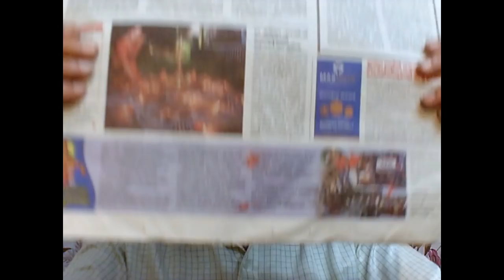ആചാര സംരക്ഷകർക്കു നിങ്ങളുടെ സഹായം അത്യാവശ്യമാണ് +5740+24+11+18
LET US ALL HELP WHO SPENT THEIR TIME AND ENERGY FOR PROTECTING OUR DHARMA  send your donation to ;  sabarimala karma samithi; A/c No. 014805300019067
IFSC    DLXB0000148;  Dhanalakshmi Bank; Kaloor Branch Ernakulam- 17